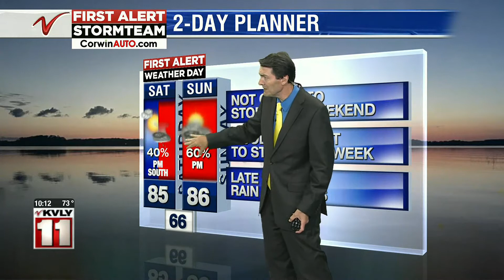Weather 1000 PM Weather Aug 7